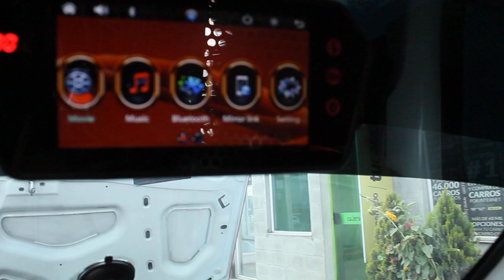Tucarro Mercado Libre Renault Kangoo Van Carga 2017 - Ver Link